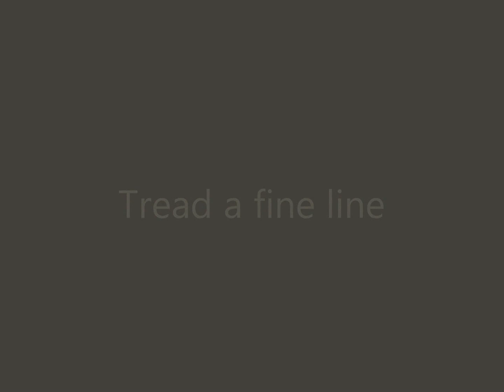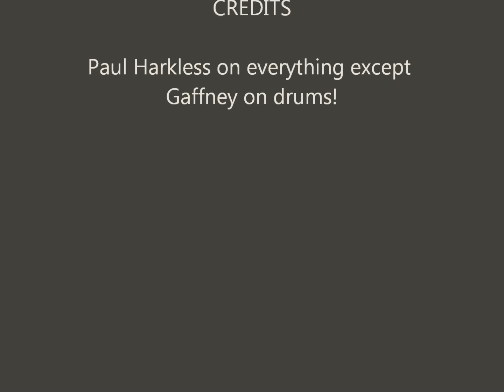Tread a fine line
Paul Harkless,Guitar,Piano,Bass.  William Gard Gaffney percussion.